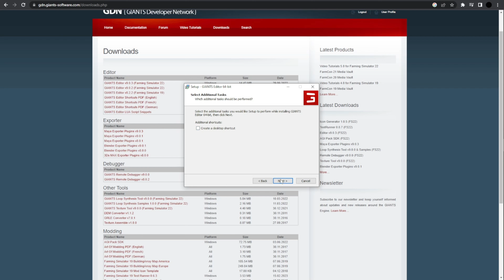How to download Giants Editor 2023! FS22 (Easy)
In this video i show how to download giants editor!